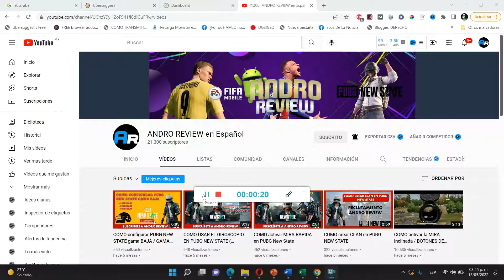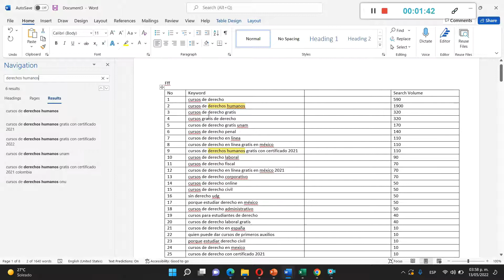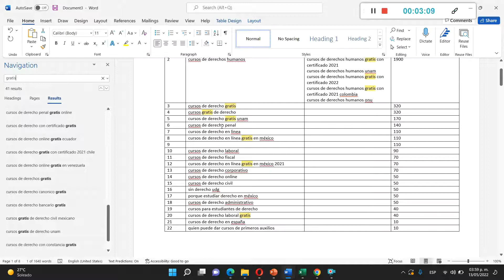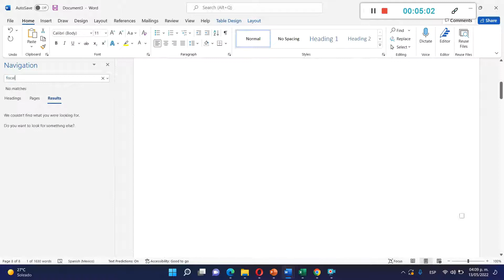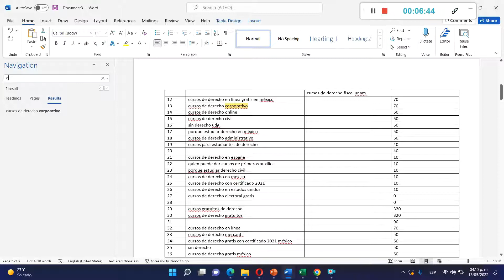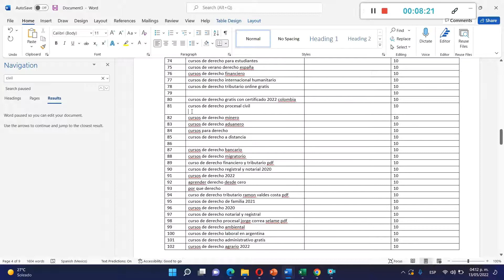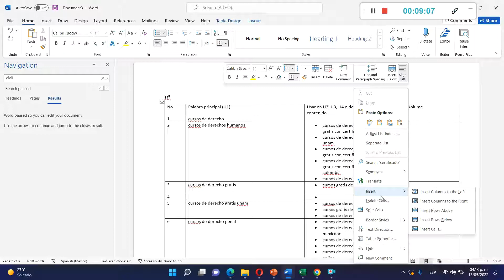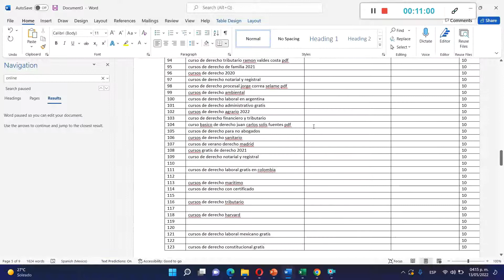Keyword Research: Guía rápida para Búsqueda de palabras clave SEO 2022-2023 ubersuggest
Keyword Research: Guía rápida para Búsqueda de palabras clave SEO 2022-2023